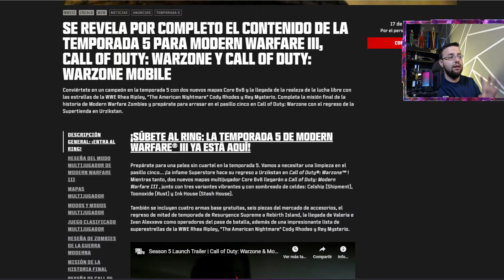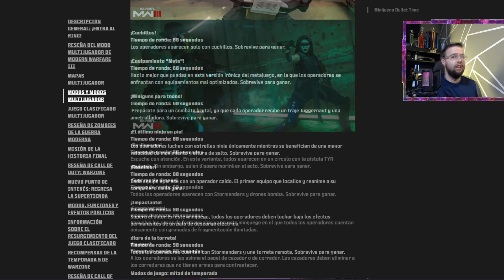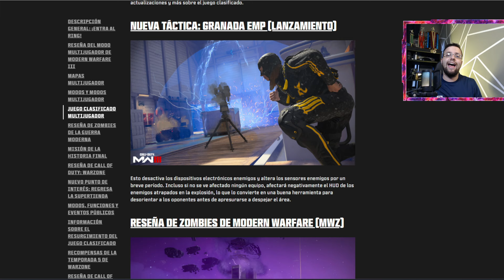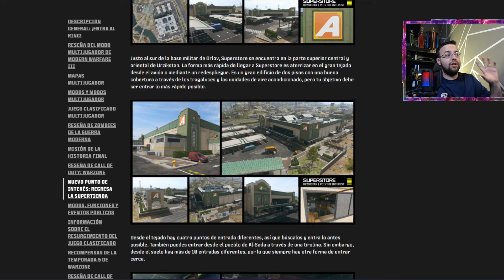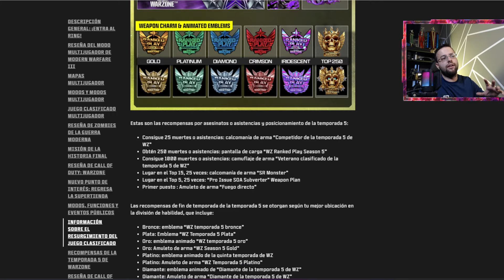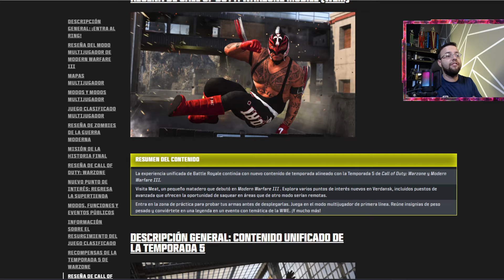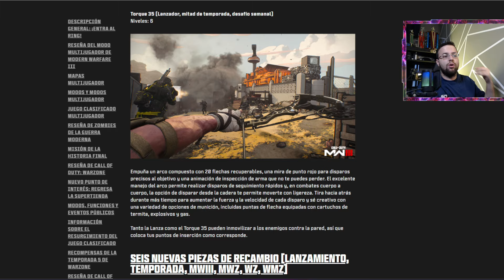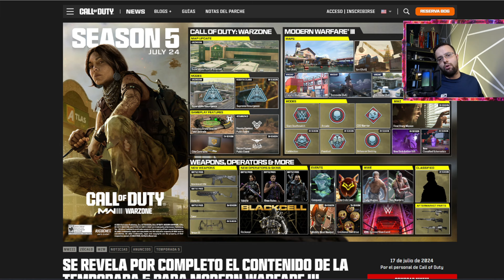*HOJA DE RUTA* TODO LO NUEVO QUE VENDRA PARA ESTA 5TA TEMPORADA 🔥 WARZONE, MWZ, MW3 Y WZ MOBILE 🔥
Epale mi Gente Como Estan?? NUEVO VIDEO DE CALL OF DUTY WARZONE!! En este VIDEO en ESPAÑOL LATINO RikyMaru EXPLICA HOJA DE RUTA TODO LO NUEVO QUE VENDRA PARA ESTA 5TA TEMPORADA WARZONE MWZ MW3 Y WZ MOBILE !!